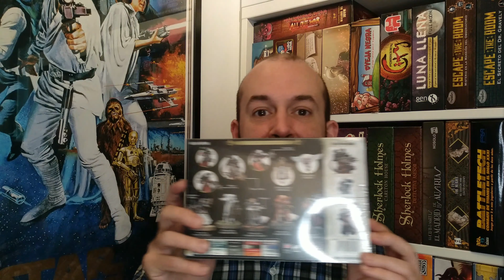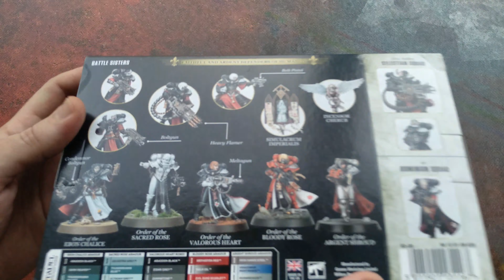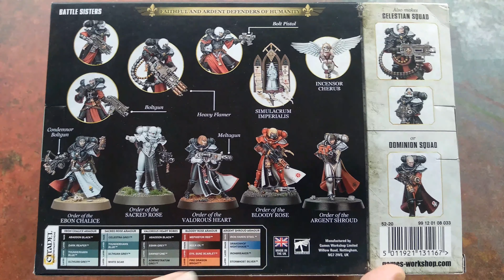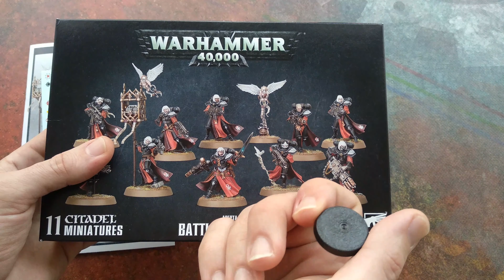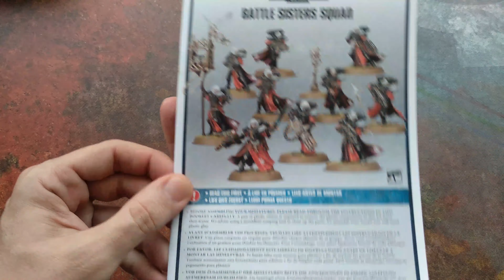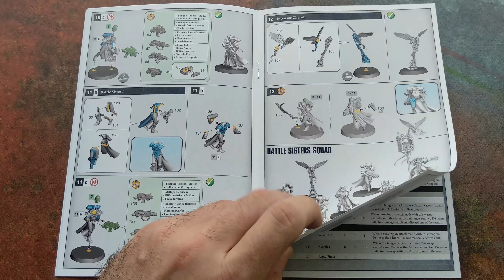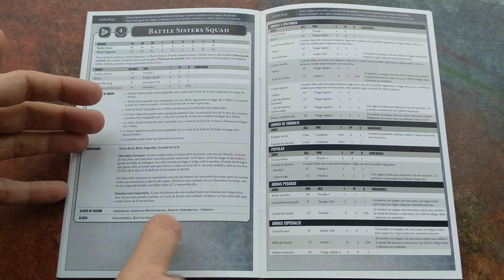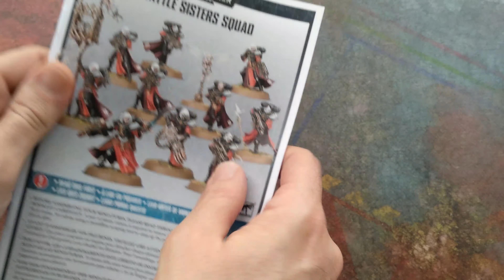Unboxing Hermanas de Batalla del Adepta Sororitas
Unboxing de la caja de escuadra de hermanas de batalla de la Adepta Sororitas, adquirida en Starship Games. Pásate por su página de Facebook o Instagram para estar atento a su novedades y ofertas.